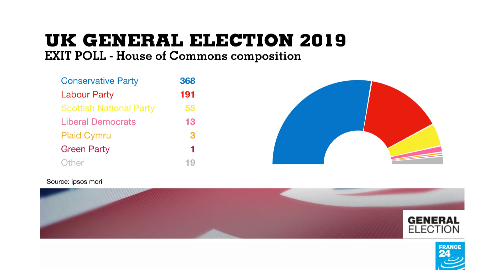Live blog: Conservatives predicted to win large majority in UK general election, exit poll says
Prime Minister Boris Johnson and his Conservative party were on track for an outright majority in Parliament, according to a UK exit poll released late Thursday, likely making a January 31 Brexit deadline a reality.